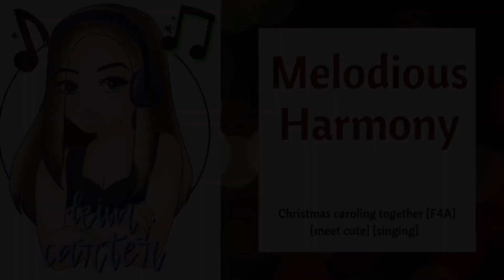Melodious Harmony [F4A] [meet cute] [Christmas carols]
It's nice to meet you! I can't wait to sing together.

Songs sung: Mary's Boy Child, We Three Kings, Carol of the Bells

Edited with Audacity, Reaper, and Adobe Premiere Elements 15